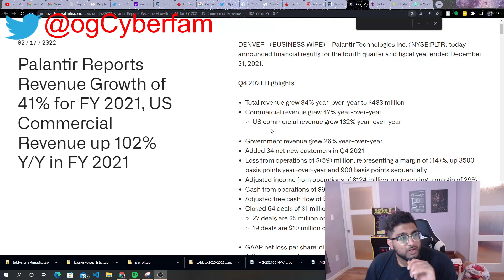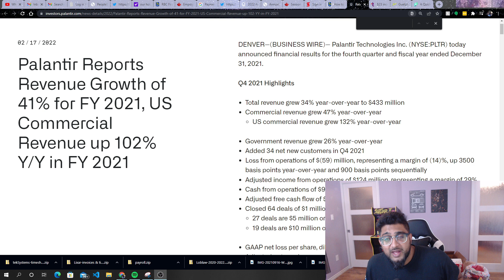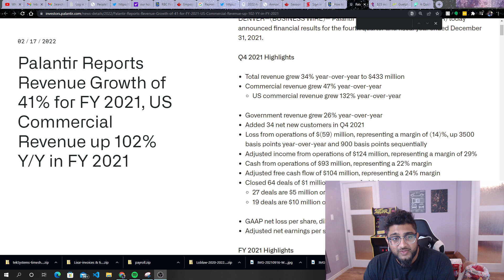Palantir Q4 Earnings and what happened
Q4 earnings came out and we all got smoked.  Heres what I see from a software business perspective.

Sections

0:00 Intro
3:10 Breakdown
7:50 Stock Based Comp
8:38 Alex Karp Pivot
10:56 Alex Karp Arrogance
14:30 Conclusion